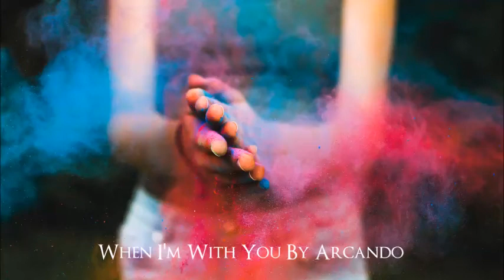When i'm with you by Arcando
Aujourd'hui découvrons le titre "when i'm with you" du compositeur Arcando. Un an déjà que je partage avec vous mes découvertes, mes coup de coeur et j'espère encore pour longtemps. Merci à toutes celles et ceux qui me suivent, commentes et likes mes vidéos. :)
🔻Credits🔻

🔻Social Media🔻